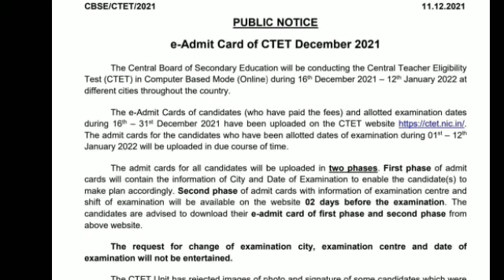CTET Admit Card 2021 | CTET Ka Admit Card Kab Aayega 2021 | CTET Exam Date 2021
1. When will be the CTET exam?
2.When will CTET notification come?
3.Why delay in CTET exam?
4. CTET application kab aayega